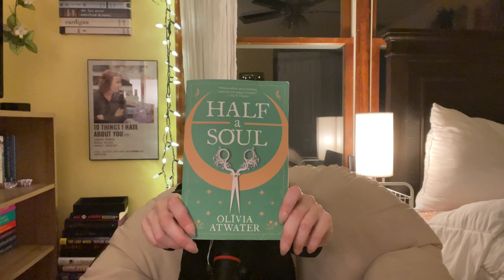November reading wrap up! 📚🧸 *thrillers, fantasy, romance| Lofi